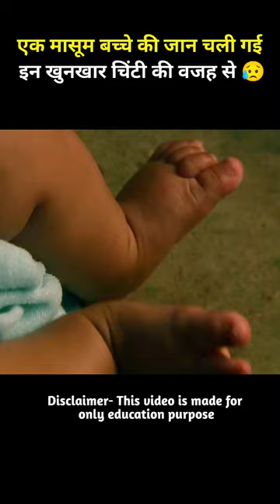माँ बेटे कि जान चींटियों के वजह से हुई 😥😭